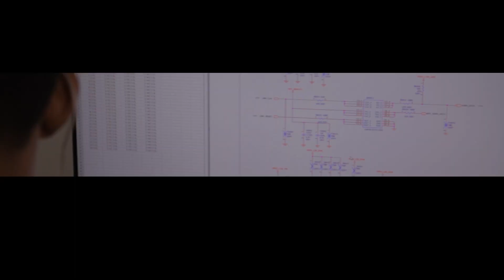Kami adalah Tim Skema Borneo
Team Support